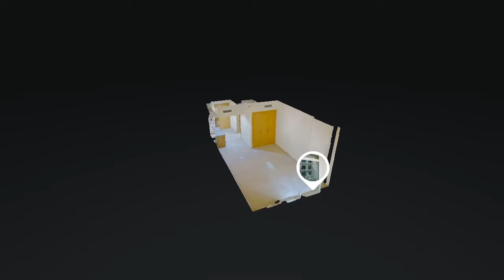May Residence 206